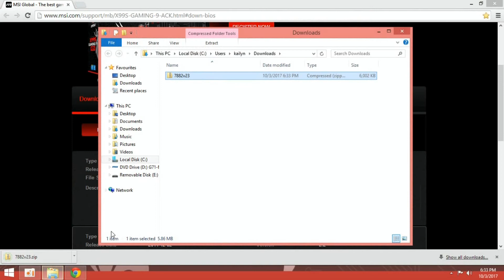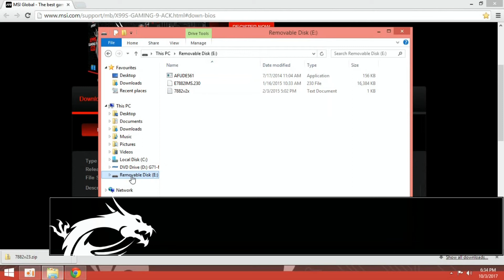MSI® 如何用AFUDE更新主機板BIOS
我們將由此影片介紹如何使用AFUDE更新主機板BIOS